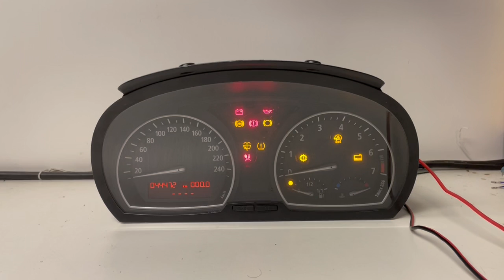2004-2006 BMW X3 USED DASHBOARD INSTRUMENT CLUSTER TEST